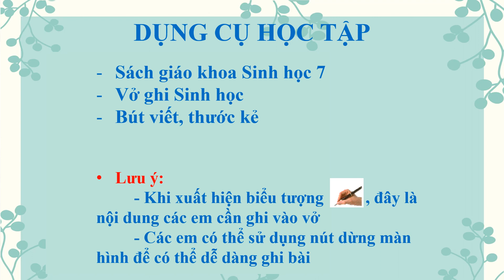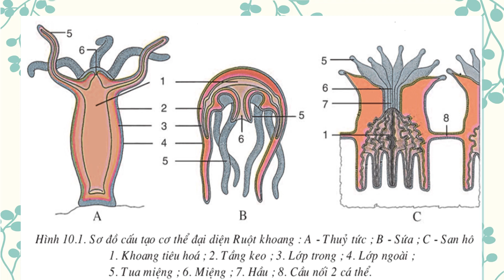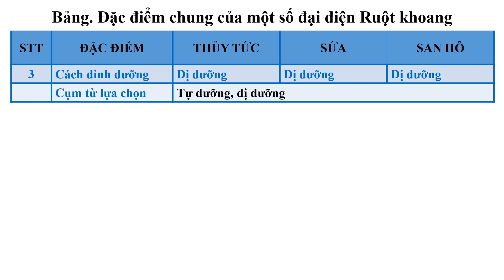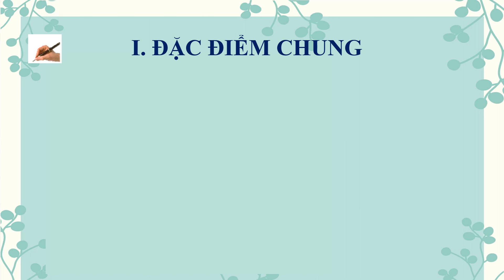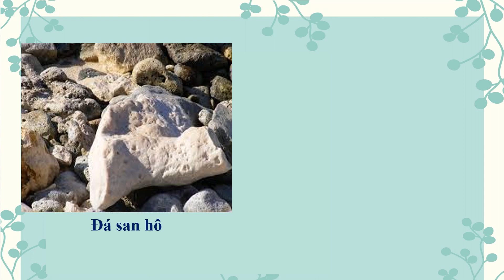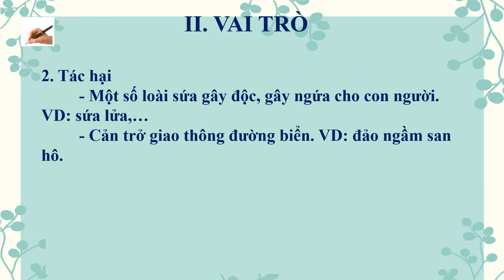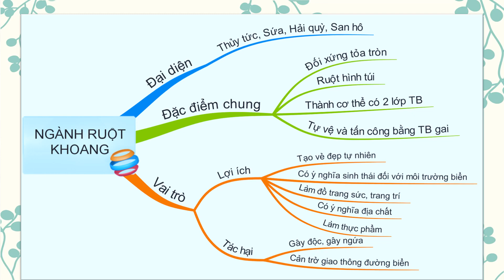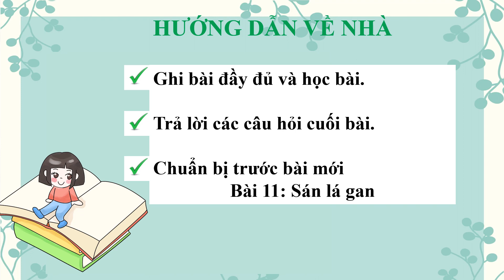Tuần 5 Sinh 7 Bài 10 Đặc điểm chung và vai trò của ngành ruột khoang